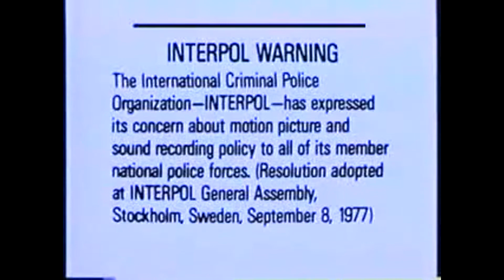Opening to Back to the Future Part II!!! 1999 VHS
Holy geek!!! This is Back to the Future Part II!!! 1999 VHS